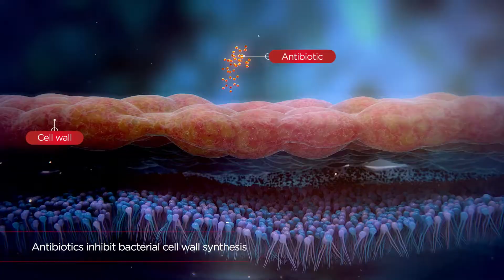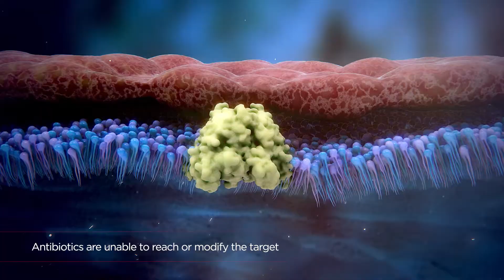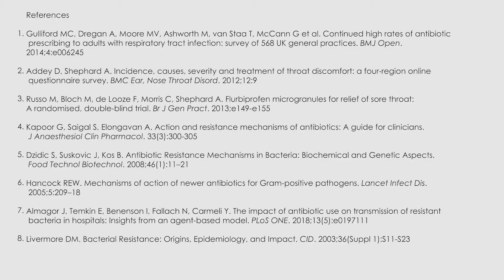Antibiotic resistance animation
Animation depicting how inappropriate use of antibiotics causes bacteria to acquire resistance